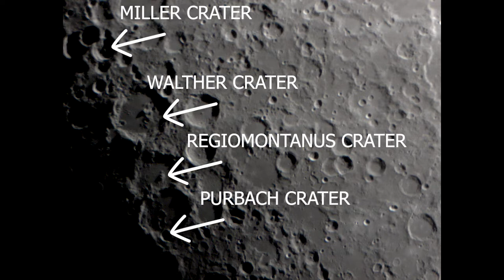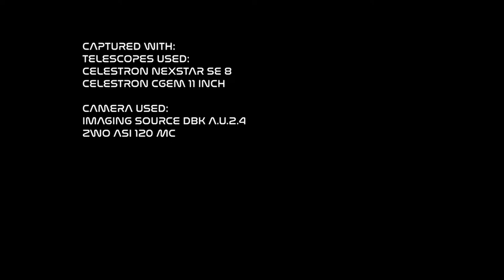NINE INCH NAILS AND WALTHER CRATER